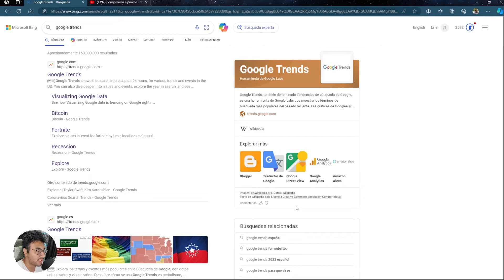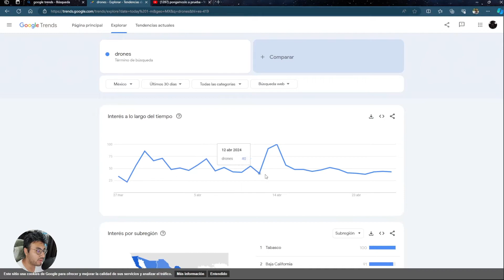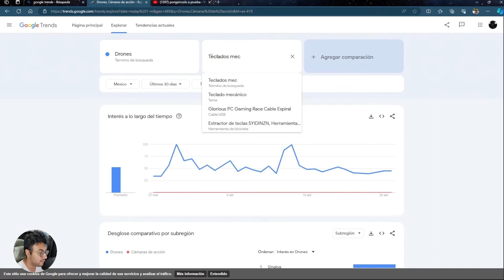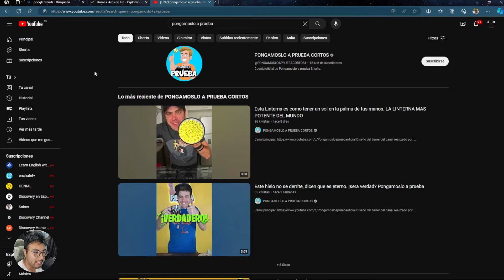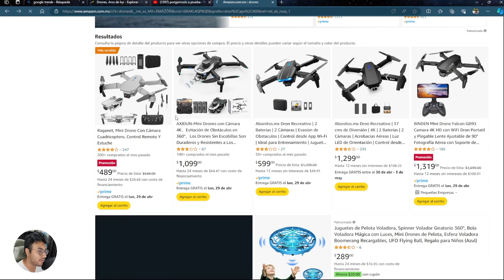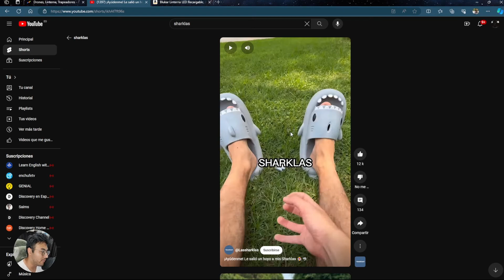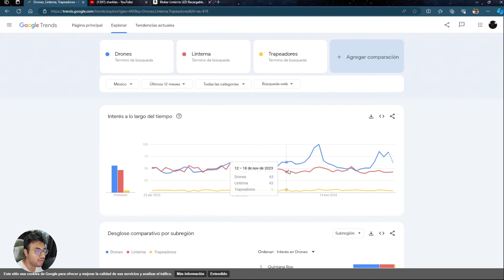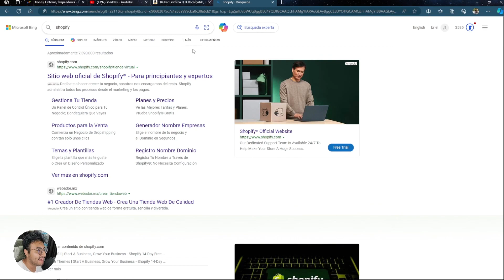Mejores productos digitales para vender por internet 2024: ¡Descubre cómo Venderlos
En este video, aprenderás todo sobre los mejores productos digitales para vender por internet en el año 2024. Descubre las tendencias, estrategias y secretos que te ayudarán a maximizar tus ganancias en el mundo del comercio digital. ¡No te pierdas esta guía definitiva!

Índice:
• Google trends 0:06
• Cómo conocer los mejores productos 4:46
• Promocionar tus videos con shorts 6:55
• Conclusión 8:47
Enlaces:
Link de google trends: